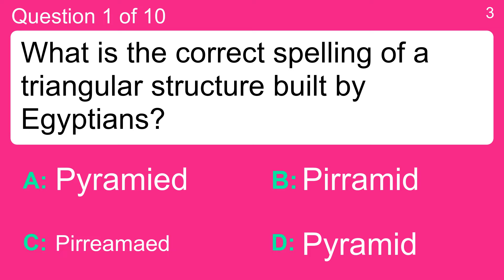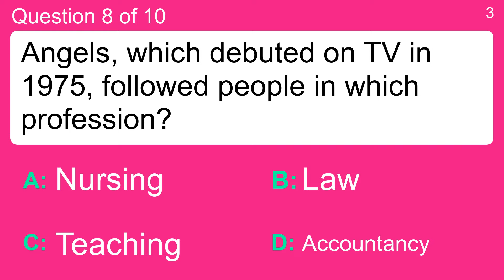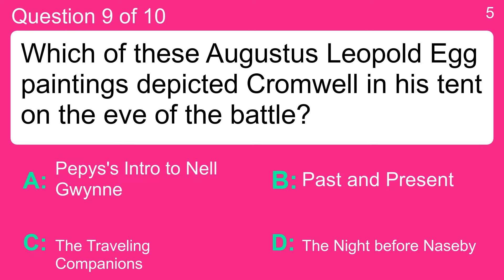Trivia Quiz for the intellectual elite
Question 1 : What is the correct spelling of a triangular structure built by Egyptians?
 Answer a: Pirramid
 Answer b: Pirreamaed
 Answer c: Pyramid
 Answer d: Pyramied

Question 2 : What is a third of 900?
 Answer a: 200
 Answer b: 250
 Answer c: 300
 Answer d: 333

Question 3 : How do you spell the name given to the place where you live?
 Answer a: Address
 Answer b: Adress
 Answer c: Adrress
 Answer d: Addrress

Question 4 : What is the correct spelling for the breed of dog?
 Answer a: Dalmatian
 Answer b: Dalmathan
 Answer c: Dalmashun
 Answer d: Dallmachon

Question 5 : Which celebrity did Prince Rainier of Monaco marry?
 Answer a: Ella Fitzgerald
 Answer b: Grace Kelly
 Answer c: Rita Hayworth
 Answer d: Rosemary Clooney

Question 6 : The 7th Armoured Division got what nickname during World War II?
 Answer a: Desert Rats
 Answer b: Jungle Tigers
 Answer c: Mountain Foxes
 Answer d: Savannah Lions

Question 7 : Who directed 'E.T. the Extra-Terrestrial'?
 Answer a: George Lucas
 Answer b: James Cameron
 Answer c: Ridley Scott
 Answer d: Steven Spielberg

Question 8 : Angels, which debuted on TV in 1975, followed people in which profession?
 Answer a: Accountancy
 Answer b: Law
 Answer c: Nursing
 Answer d: Teaching

Question 9 : Which of these Augustus Leopold Egg paintings depicted Cromwell in his tent on the eve of the battle?
 Answer a: Past and Present
 Answer b: Pepys's Intro to Nell Gwynne
 Answer c: The Night before Naseby
 Answer d: The Traveling Companions

Question 10 : Howard does to Penny's Halloween party dressed as Robin Hood but everyone thinks he's who?
 Answer a: A Musketeer
 Answer b: Peter Pan
 Answer c: The Incredible Hulk
 Answer d: The Green Lantern